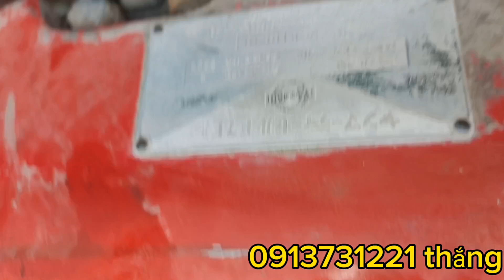em có ít máy hệ mới về nhờ anh em tham khảo ủng hộ!